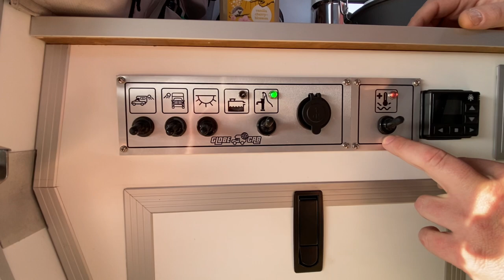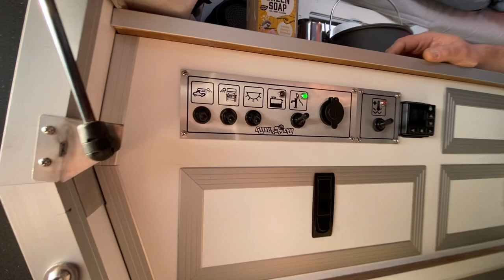Vorstellung unseres Offroad Campers bei den Wombateers